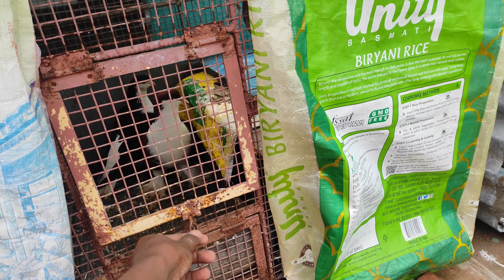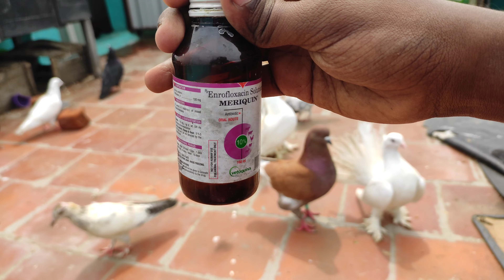Coop Update (Nothing Special)😐 // pigeons for sale 🕊️@Pigeon_lover143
Our Cage Visit